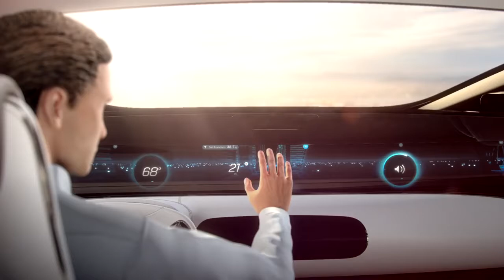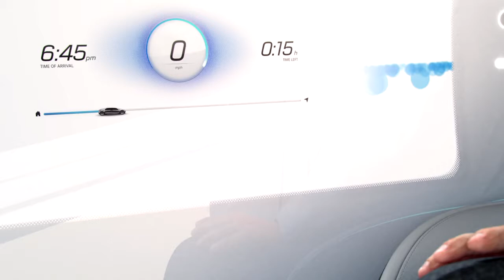Электрокар F 015 Luxury in Motion Future City от Mercedes Benz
Мы считаем, что более чем через сотню лет после изобретения двигателя внутреннего сгорания, действующие автопроизводители находятся на перепутье и сталкиваются со значительными отраслевыми проблемами.